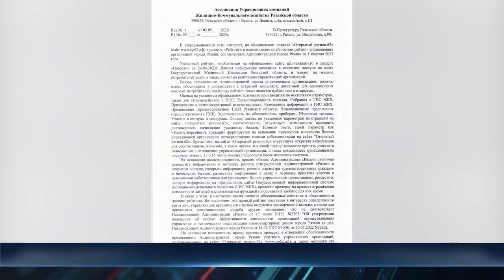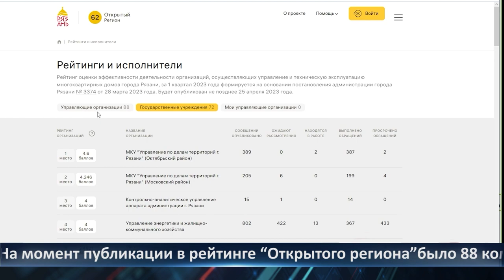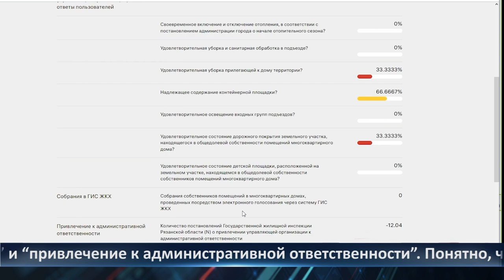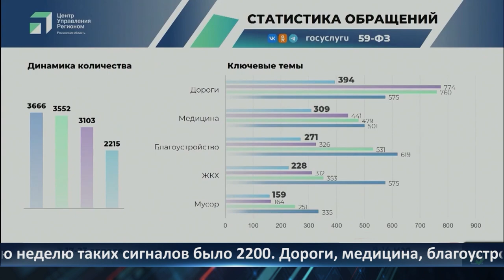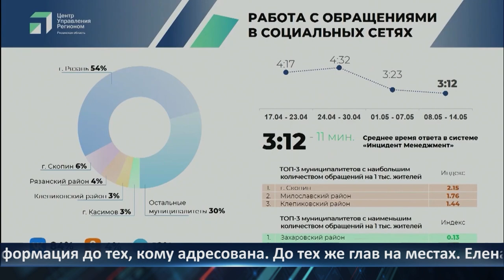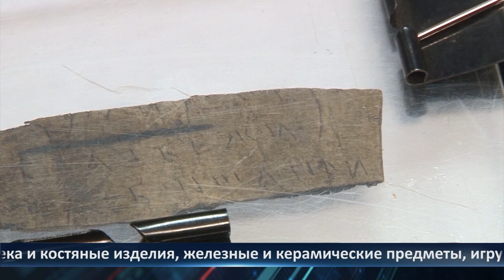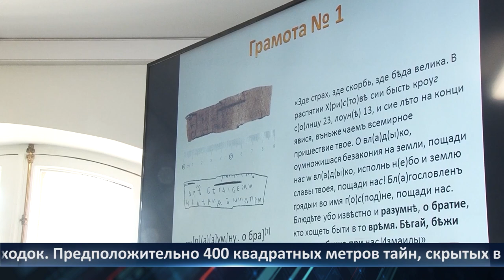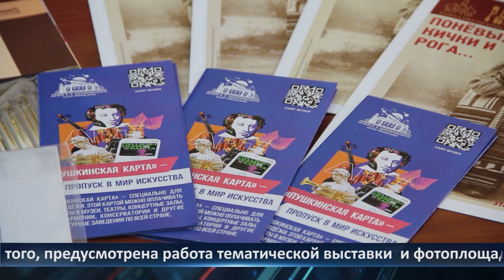Неделя Города - новости Рязани 19.05.2023